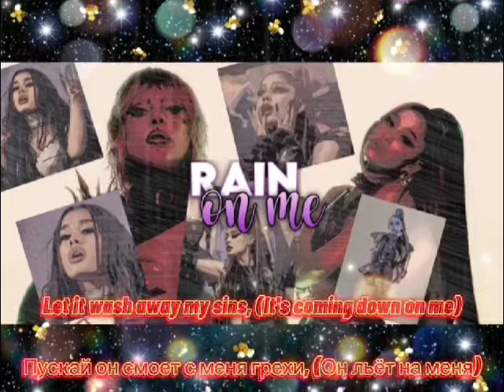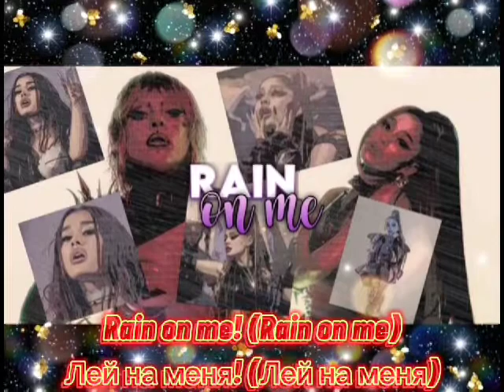NIGHTCORE - RAIN ON ME (LADY GAGA FEAT. ARIANA GRANDE)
Официальный Канал @b_link_uz в YouTube!

Текст :

[Куплет 1: Lady Gaga]
I didn't ask for a free ride,
Я не просила халявы,
Я лишь просила тебя приятно провести со мной время,
Я не просила ливня,
И я хотя бы пришла, а ты так ничего и не показал.

[Распевка: Lady Gaga]
It's coming down on me,
Он льёт на меня,
Water like misery,
Вода словно страдания,
I'm ready, rain on me.
Я готова, лей на меня.

[Припев: Lady Gaga]
Я предпочла бы остаться сухой, но я хотя бы жива,
Лей на меня, лей, лей,
Rain on me, rain, rain!
Rain on me!
Лей на меня!

[Завершение припева: Lady Gaga и Ariana Grande]
Rain on me!
Лей на меня!
Mmm, oh yeah, baby!
М-м, о, да, малыш!
Rain on me!
Лей на меня!

[Куплет 2: Ariana Grande]
Living in a world where no one's innocent,
Мы живём в мире, где все не безвинны,
Oh, but at least we try, mmm.
Но мы хотя бы пытаемся, м-м.
Надо жить своей правдой, а не держать её в себе,
Так я не сойду с ума, малыш, да!

[Распевка: Ariana Grande (Lady Gaga)]
I can feel it on my skin, (It's coming down on me)
Я чувствую его на коже, (Он льёт на меня)
Капли на лице, (Вода словно страдания)
Пускай он смоет с меня грехи, (Он льёт на меня)
Пускай смоет, да!

[Chorus: Lady Gaga & Ariana Grande]
[Припев: Lady Gaga и Ariana Grande]
Rain (Rain) on (On) me!
Лей (Лей) на (На) меня!

[Post-Chorus: Ariana Grande & Lady Gaga]
[Завершение припева: Ariana Grande & Lady Gaga]
Rain on me!
Лей на меня!
Rain on me!
Лей на меня!
Oh yeah, yeah!
О, да-да!
Rain on me, ooh yeah!
Лей на меня, у-у, да!
Rain on me!
Лей на меня!
Rain on me, ooh!
Лей на меня, у-у!

[Bridge: Lady Gaga & Ariana Grande]
[Связка: Lady Gaga и Ariana Grande]
Hands up to the sky
Подними руки к небу,
I'll be your galaxy,
Я стану твоей галактикой,
I'm about to fly,
Я отрываюсь от земли,
Rain on me, tsunami.
Пролейся на меня цунами.
Rain on me! (Rain on me)
Лей на меня! (Лей на меня)

Я предпочла бы остаться сухой, но я хотя бы жива, (Лей на меня)
Rain on me, rain, rain! (Rain on me)
Лей на меня, лей, лей! (Лей на меня)
Я предпочла бы остаться сухой, но я хотя бы жива, (Я хотя бы жива)
Лей на меня, лей, лей, (Лей на меня, малыш)

[Outro: Lady Gaga & Ariana Grande]
[Концовка: Lady Gaga и Ariana Grande]
I hear the thunder coming down,
Я слышу, что приближается гроза,
Won't you rain on me?
Неужели ты не прольёшься на меня?
Eh, eh, yeah! (Rain on, woo)
Е-е-э, да! (Лей, ву-у)
Won't you rain on me? (Me)
Неужели ты не прольёшься на меня? (Меня)
Eh, eh, yeah!
Е-е-э, да!
Rain on me!
Лей на меня!

Song: Rain on me (LADY GAGA FEAT. ARIANA GRANDE)